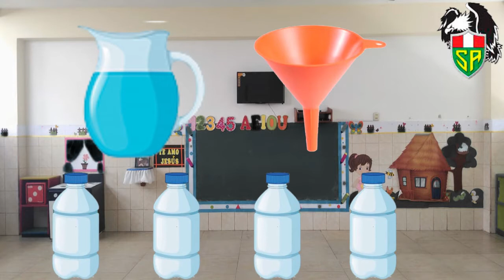Matemáticas - 4 años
Seriación de cantidades con el agua